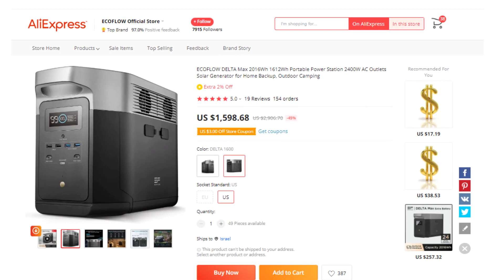Portable Power Station ECOFLOW DELTA Max 2016Wh 1612Wh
ECOFLOW DELTA Max 2016Wh 1612Wh Portable Power Station 2400W AC Outlets Solar Generator for Home Backup, Outdoor Camping
Main Feature

[1]2016Wh MASSIVE CAPACITY,RECHARGE 0-80% in 1 HOUR
[2]2400W AC OUTLETS
[3]EXPANDABLE CAPACITY
[4]APP CONTROL
[5]SMART MPPT SOLAR RECHARCINC

This link has two options:

Choose 1 DELTA 1600 : Capacity 1612Wh, Pure Sine Wave, 2000W total (surge 4600W), X-Boost 2500W

Choose 2 DELTA 2000 : Capacity 2016Wh, Pure Sine Wave, 2400W total (surge 4600W) ,y X-Boost 3000W